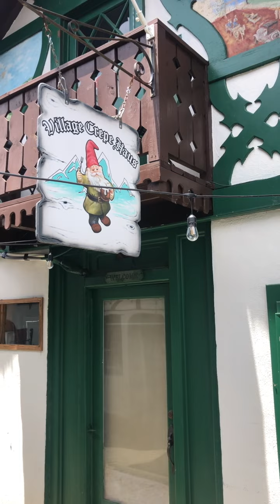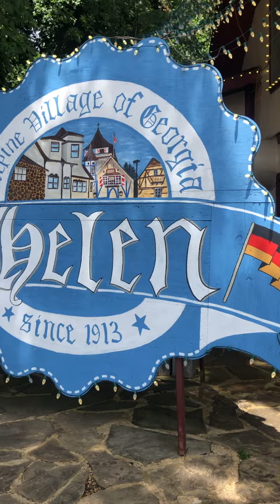Helen Georgia 7-14-22 walk around town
Trip to Helen Georgia 7/14/2022